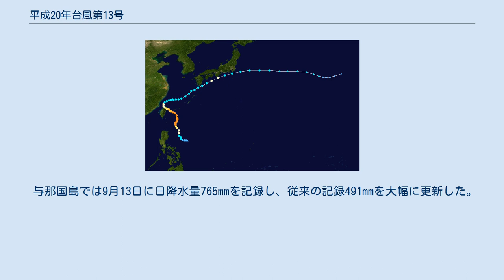平成20年台風第13号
平成20年台風第13号（へいせい20ねんたいふうだい13ごう、アジア名：シンラコウ〔Sinlaku、命名国：ミクロネシア、意味：伝説上の神〕）は、2008年9月に発生し、台湾に上陸後日本に接近した台風である。
 進路図 9月9日にフィリピンの東で発生し、12日にゆっくりした速度で先島諸島に接近。
14日には台湾北部に上陸した。
17日には速度をあ上げて九州地方の南海上を通過し、18日から19日にかけて東日本の南海上を通過した。
21日、台風は日本の東海上で温帯低気圧へと変わった。
 この台風は、発生当初から雲のバランスがよく海水温も高かったために、急激に発達した。
また、通常の台風と比較して、鉛直構造が非常に強固だったため（一時200hPa面でも低圧部と解析された）、台湾に上陸してもその循環システム自体が崩壊することはなかった。
一時は非常に強い勢力にまで発達し、その上先島諸島近海では動きが遅くなり（ほとんど停滞との解析されたこともあった）、与那国島などの先島諸島を長時間にわたって暴風域に巻き込んだ。
その後台湾に上陸、いったん勢力は衰えたものの東シナ海の海水温が高かったことなどもあり再発達、 9月18日～20日にかけて日本の南海上を通過していった。
このとき、中心の気圧は985～990hPaであったものの、中心付近の気圧傾度が大きく、最大風速は30m/sに達しており暴風域を伴っていた。
この台風は日本列島にもかなり接近したが、上陸はせずに通過し、2008年に日本に上陸した台風はゼロに終わった。
 先島諸島では台風が接近した9月12日～9月14日にかけて、空の便・船がほとんど欠航するなど大きな影響が出た。
 与那国島では9月13日に日降水量765mmを記録し、従来の記録491mmを大幅に更新した。